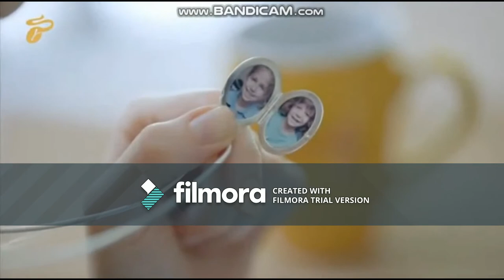Commercial Egypt 6 minutes